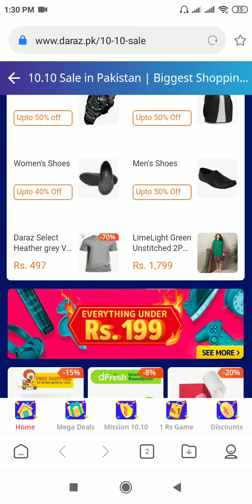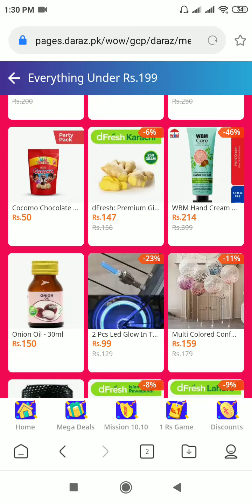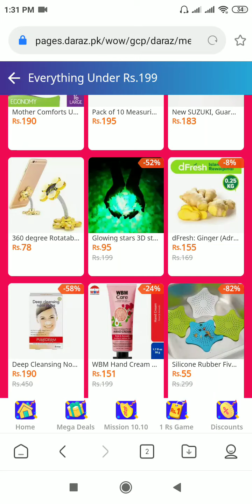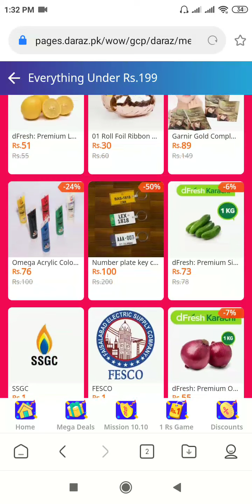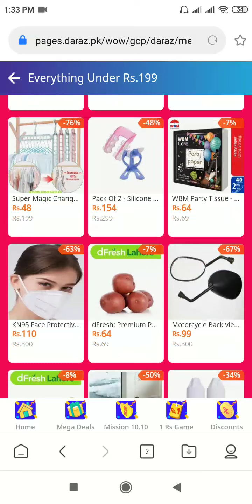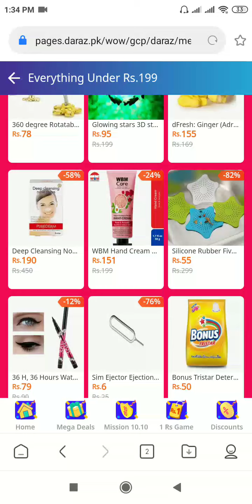daraz dusdus sale starting from 10 Oct everything under 199| Darazpk